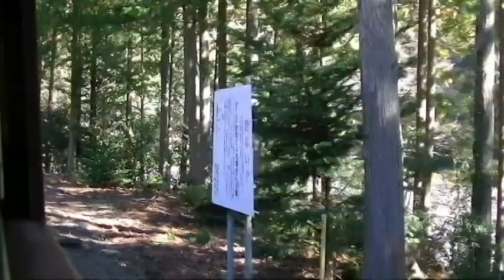【南アルプスあぷとライン】大井川鐵道井川線普通列車右側車窓 日本南ALPS阿里山姉妹鐵路窗景Ⅲ 千頭～奥泉～アプトいちしろ～長島ダム～奥大井湖上～接岨峡温泉～尾盛～閑蔵～井川 30 Jan. 2021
※手持ち撮影のため、ブレ、ボケご容赦ください。ところどころ画面が揺れたり白くなりますのでご注意ください。車内は混んでいたため、他の乗客の方々の声や物音がします。ご了承ください。途中、カメラをセッティングし直したためアプトいちしろ駅と長島ダム駅で映像と音声が途切れます。※
令和3年・西暦2021年1月30日撮影。
大井川鐵道井川線「南アルプスあぷとライン」千頭駅発井川駅行き普通列車です。
DD20形ディーゼル機関車が4両の客車（スロフ300形・クハ600形）を牽引します。
アプトいちしろ駅から長島ダム駅までアプト式電気機関車ED90形を連結します。
千頭駅から川根両国駅（3:51）、澤間駅（8:50）、土本駅（14:14）、川根小山・川猫山駅（21:02）、奥泉駅（29:38）、アプトいちしろ駅（38:31）、長島ダム駅（45:13）、ひらんだ駅（50:34）、奥大井湖上・奥大井恋錠駅（55:27）、接岨峡温泉駅（1:00:52）、尾盛駅（1:08:19）、閑蔵駅（1:18:26）を経て井川駅まで進行方向右側車窓を撮影しました。

日本富士山靜岡縣大井川鐵路井川線「南阿爾卑斯山阿普特線 JAPAN South Alps Mountain ABT System Rail Line」（台湾阿里山森林鐵路姉妹鐵路）普快車窗景開千頭車站到井川車站。是列車停靠川根兩國車站、澤間車站、土本車站、川根小山（川猫山）車站、奥泉車站、阿普特市代車站、長島水庫車站、平田車站、奥大井湖上（奥大井戀錠）車站、接岨峡溫泉車站、尾盛車站、閑藏車站。